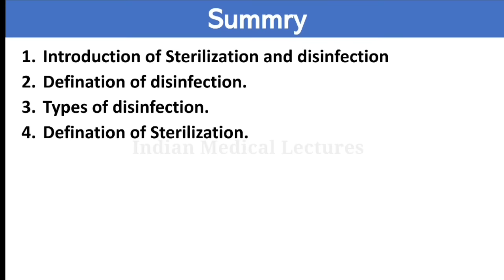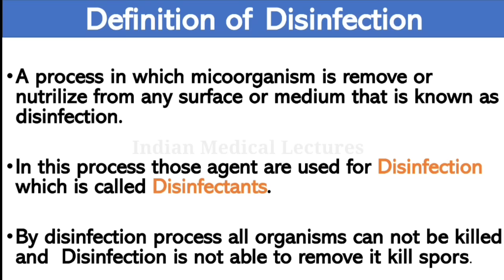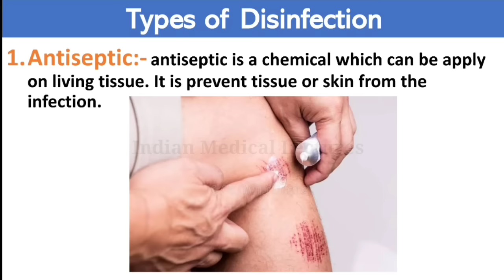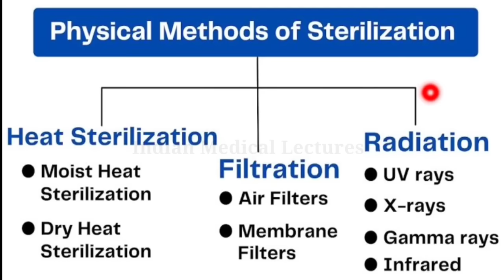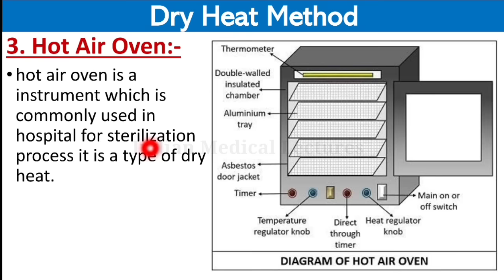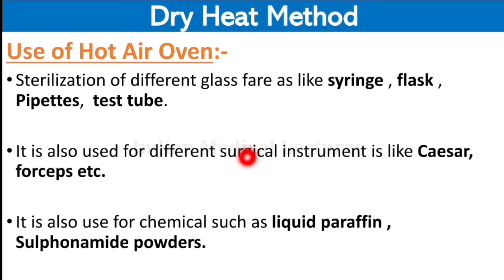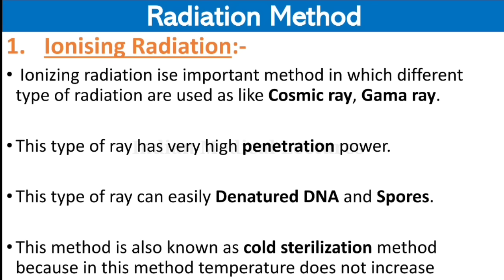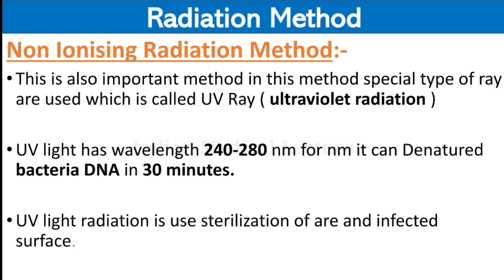Sterilization & Disinfection हिंदी introduction methods हिंदी में समझे कभी नहीं भूलोगे sterilization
Introduction of Sterilization
Introduction of disinfection
Physical method of sterilization
Chemical method of sterilization
Antiseptic
Fumigation
Digantamination process
Autoclaving method
What is hot air own
Use of hot air oven.
Use of autoclaving
Radiation method of sterilization
X-ray radiation

Covering questions:-

What are three methods of sterilization ? What are the types of sterilization ?
What are the 4 methods of sterilization ? What do you mean by sterilization ?
 What is the principle of sterilization ? Does sterilization kill viruses ?
 Is sterilization the same as disinfection ? Why sterilization is required ?
Does 70 alcohol kill viruses ?
What is gas sterilization used for ?
What is chemical method of sterilization ? What are autoclaves used for ?
What is the best method of sterilization ? What is sterilization of water ?
 What is sterilization and its methods ? What is the process of sterilization ?
 What are sterilization procedures ?
What is sterilization and disinfection ? How long does cold sterilization take ? How do you sterilize a paperclip ?
How do sterilization pouches work ?
Do sterilization pouches expire ?
 Can you reuse sterilization pouches ?
 Can you reuse sterilization pouches ? How do autoclaves sterilize ?
 Why do Autoclaves use pressure ?
What are the steps to autoclave ?
Why are autoclaves used ?
What are autoclaves used for ?
What materials can be autoclaved ?
What Cannot autoclaved ?
Can you boil needles ?
What is sterilization process ?
Is female sterilization painful ?
What is the principle of sterilization ? What is the purpose of sterilization ?
 What is the safest disinfectant ?

Sterilization and disinfection are the basic components of hospital infection control activities. Every day, a number of hospitals are performing various surgical procedures. Even more number of invasive procedures are being performed in different health care facilities. The medical device or the surgical instrument that comes in contact with the sterile tissue or the mucus membrane of the patient during the various processes is associated with increased risk of introduction of pathogens into the patient's body. Moreover, there is chance of transmission of infection from patient to patient; from patient or to health care personnel, and vice versa; or from the environment to the patient through the improper sterilized or disinfected devices. Hence, medical personnel, laboratory people and the health care providers should have better knowledge regarding these techniques to prevent the spread of these pathogens.

Chemical sterilant: These are chemicals used for a longer duration (3–12 h) to destroy all forms of microbes, e.g., peracetic acid (PAA) (0.2%), glutaraldehyde (≥2.4%), ortho-phthalaldehyde (OPA) (0.55%), and hydrogen peroxide (7.5%).

Disinfection: Disinfection is defined as a process of complete elimination of vegetative forms of microorganisms except the bacterial spores from inanimate objects. Technically, there is reduction of ≥103 log CFU of microorganisms by this method without spores.

High-level disinfectant (HLD): Used for shorter duration and able to kill 106 log microorganisms except spores, e.g., glutaraldehyde (≥2.0%), OPA (0.55%), hydrogen peroxide (7.5%), hypochlorite (650–675 ppm), and hypochlorous acid (400–450 ppm).

Intermediate level disinfectant (ILD): These disinfectants act against Mycobacterium tuberculosis and are mainly used for noncritical items contaminated with blood/body fluids.

Low-level disinfectant (LLD): LLDs are used to remove the vegetative form of bacteria, few fungi, and some enveloped viruses from the noncritical items, e.g., 3% hydrogen peroxide, quaternary ammonium compound, diluted glutaraldehyde, phenolics, etc.

Decontamination and cleaning: Decontamination is the process of removal of pathogenic microorganisms from objects so that they are safe to handle. Cleaning is defined as removal of visible soil (e.g., organic and inorganic materials) from the surfaces and objects. Technically, it achieves minimum reduction of ≥1 log CFU of microorganisms.

Antisepsis: Antisepsis is a process of removal of germs from the skin. When it is related to the patient’s skin, it means disinfection of living tissue or skin. When it is related to the health care worker, it means reduction or removal of transient microbe from the skin.

Germicide: It is the agent that destroys germs. It includes both antiseptics and disinfectants. The type of microorganism is identified from the prefix (e.g., virucide, fungicide, bactericide, sporicide, and tuberculocide).

Sterilization, Disinfection, and Cleaning in the Health Care Facilities
Sterilization, disinfection, and cleaning